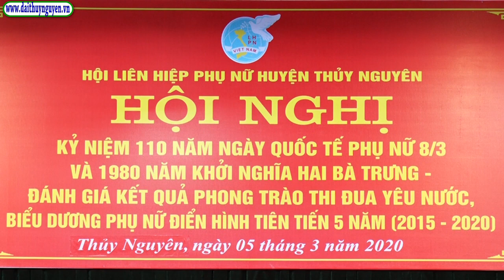Hội LHPN huyện Thủy Nguyên kỷ niệm 110 năm ngày Quốc tế phụ nữ 8 3 và biểu dương phụ nữ điển hình ti